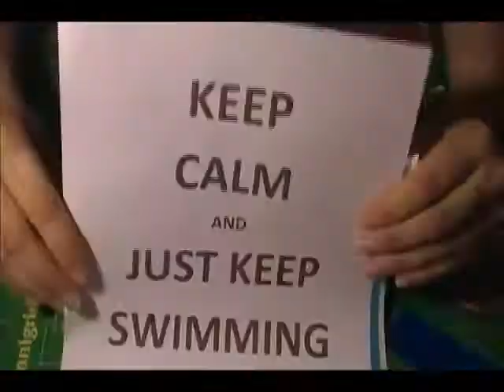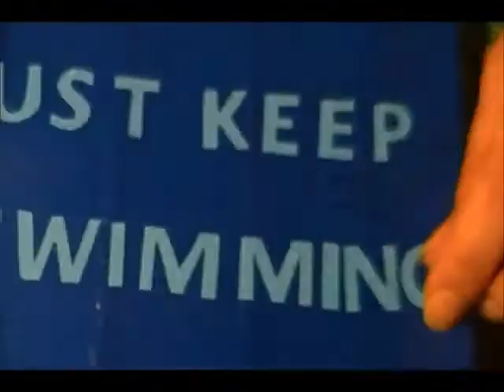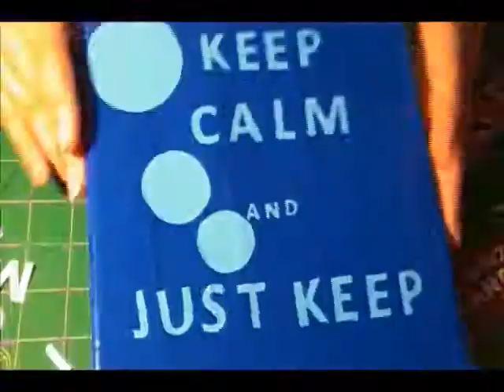Just Keep Swimming Time Lapse Taping - RIP Talia Castellano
On July 16, 2013 at 11:22 am, Talia Joy Castellano, TaliaJoy18, passed away

You will be remembered!

Supplies used to make this. Canvas, Duct tape sheet, duct tape roll, clear duck brand tape, scissors, and xacto knife.